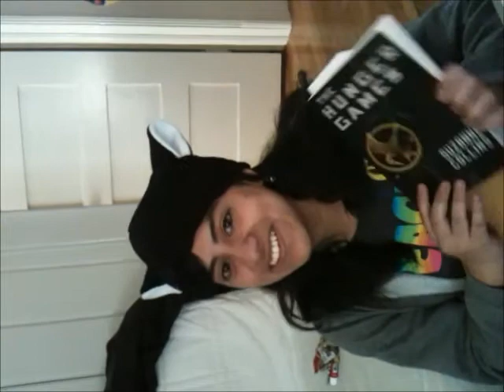119: Friday and Le Cat Day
In which Diana wants you to turn your head and watch the video. She also celebrates Cat Day and talk about little things and such. She also shows a kitty video (cartoon)